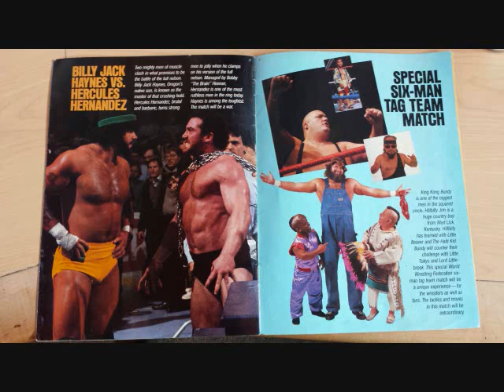Lord Littlebrook on JTGMtv